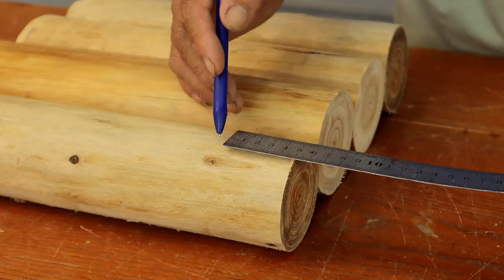Build A Large And sturdy Dining Table From Solid Wood // Innovative Monolithic Woodworking Design